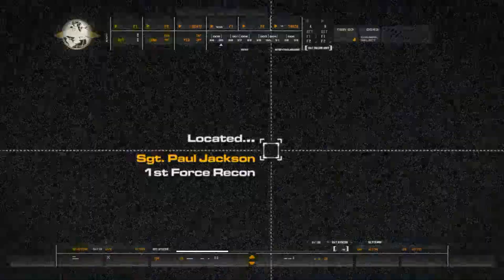Call Of Duty Full HD Gaming Test On Kodak Smart Tv